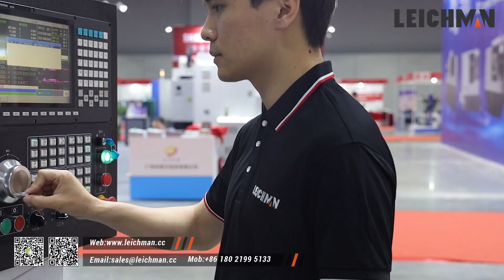Welcome to our machine tool exhibition